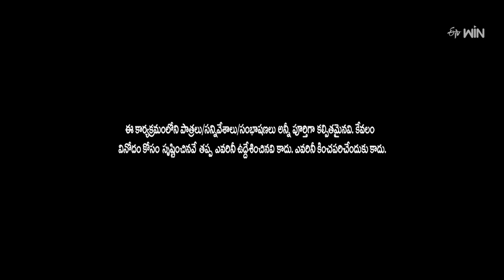Non Stop Nookaraju Performance | Jabardasth | 9th November 2023 | ETV Telugu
Non-Stop Nookaraju and his team deliver a humorous skit and make everyone jump out of their seats with their rib-tickling comedy.